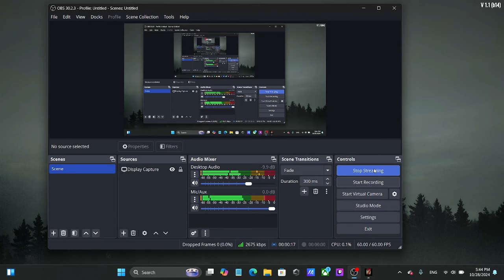7 days to die ผมต้องรอด